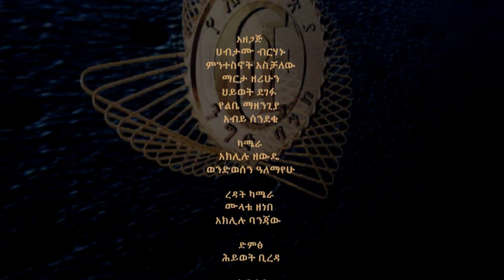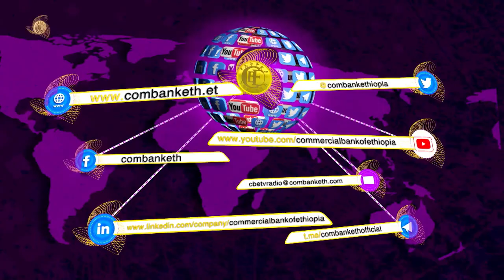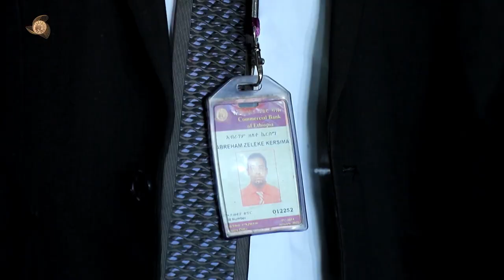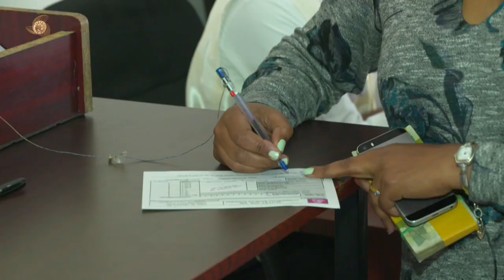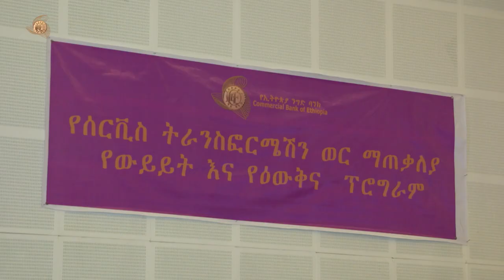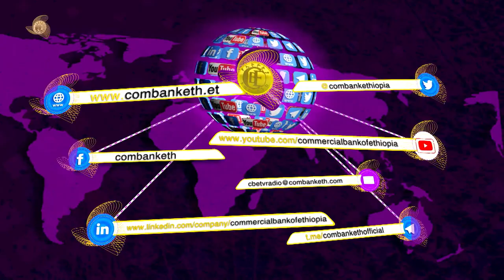CBE TV Program,February 16,2020